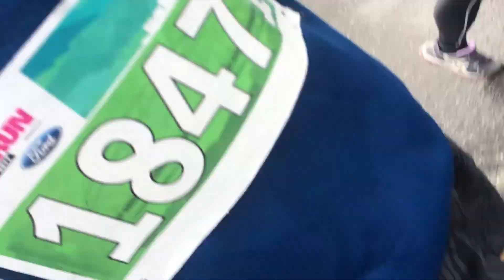Vancouver Sun Run 2017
Vancouver Sun Run 2017! This special episode of the VLOG[009] includes the final week of training for the Sun Run, as well as the run itself! Watch me run through the streets of Downtown Vancouver!

Details about the Sun Run:
The Vancouver Sun Run is the largest organised 10K in all of Canada. This year's 33rd annual is no different. The event promotes health and community, and lots of money is donated to charity. This year, there were 39,769 participants registered!

Results in detail:
Overall Place: 1,514/39,769
Category: M16-18
Category Place: 54/965

My Gear:
Main Camera: Sony DSLT-A58
Main Lens: Sigma 18-35mm f/1.8 Art Lens
On-Camera Microphone: Rode Videomic Pro
Desktop Microphone: Blue Yeti